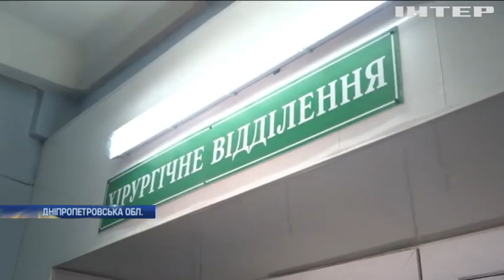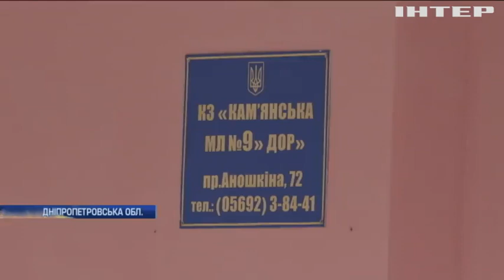Новости 7:00, выпуск за 26 декабря 2019 года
Головні події на цю годину:
У Києві очікують погіршення погодних умов;
По ізраїльському місту Ашкелон випустили ракету;
У Грузії авто зі школярами зірвалося у прірву;
Північ Індії скував справжній зимовий холод;
Волонтери Любліна зв’язали для нужденних теплі речі;
У Франції втрачають надію відбудувати Нотр-Дам;
У Карпатах не можуть заснути ведмеді